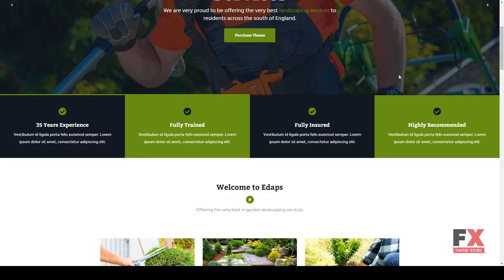Edaps - WordPress Landscaping Theme Phoenix Woodrow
Framework Underscores

 Columns 4+

 Layout Responsive

 Tags building, gardening, gardening services, Grass Cutter, groundskeeper, handyman, industry, landscape, landscape architects, landscaper, landscaping, landscaping company, lawn services, site origin page builder, tradesmen